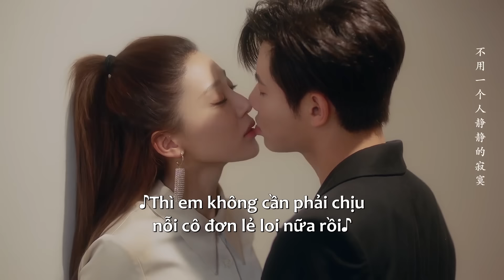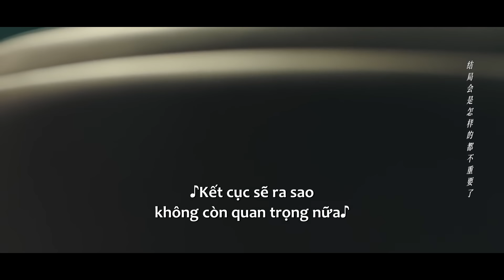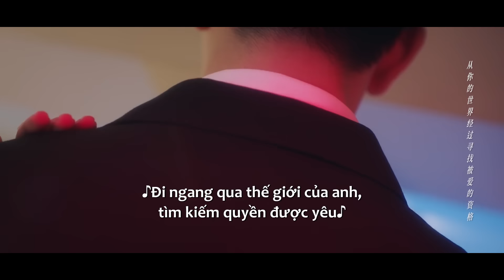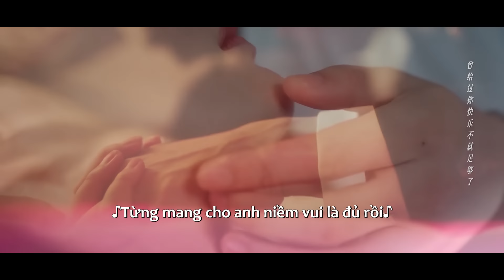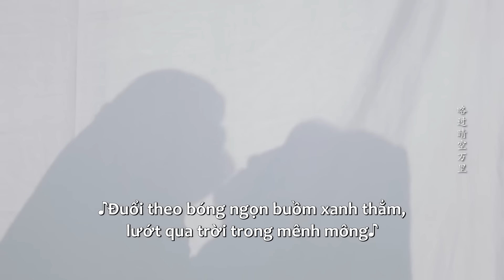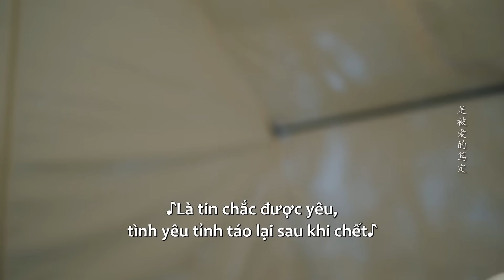Những Nụ Hôn “Cháy Bỏng” Trên Màn Ảnh Hoa Ngữ 😍 Xem Là Mất Ngủ Đó Nhaa !!! | Ổ Mọt Phim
Tuyển tập những nụ hôn cháy bỏng trong các bộ phim ngắn Trung Quốc 😍